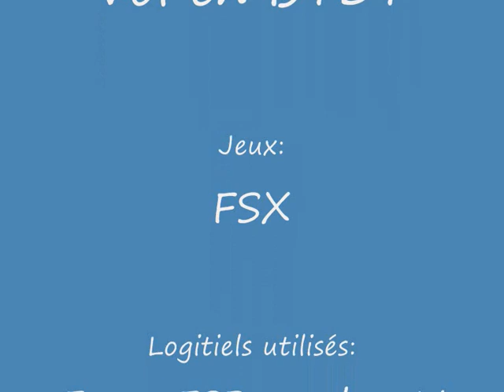Vol en b737 Wilco de Brest a Nantes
LFRB-LFRS